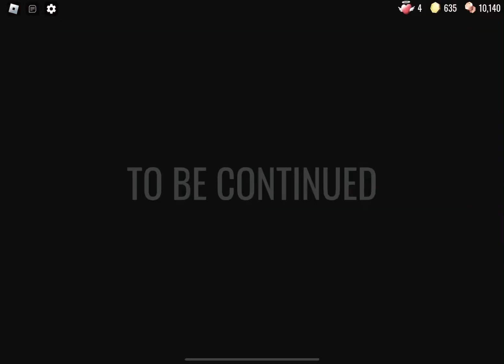Doors super hard mode room 100 without killing figure